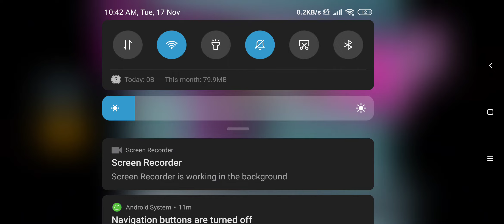PUBG Mobile New Premium Crate Opening! Power Of Thorns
Opening 30 premium crates..Power Of Thorns
maybe lucks for the first video..
Don't Forget Like and Subscibe..